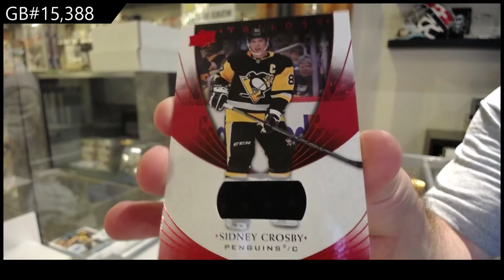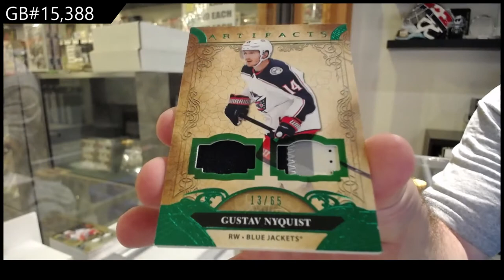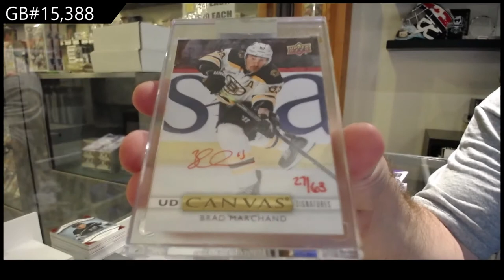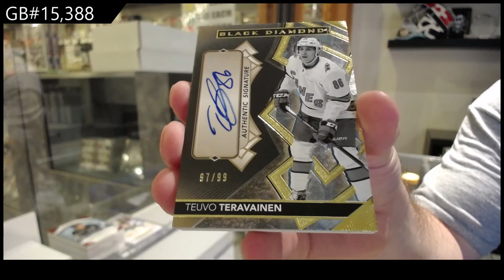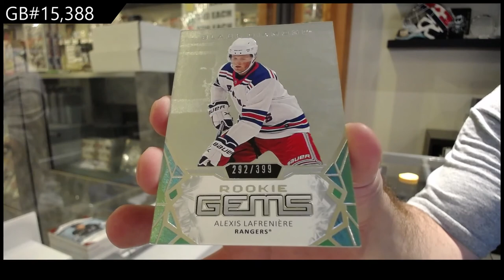6 Box Hockey Mix Break With Clear Cut - C&C GB #15,388